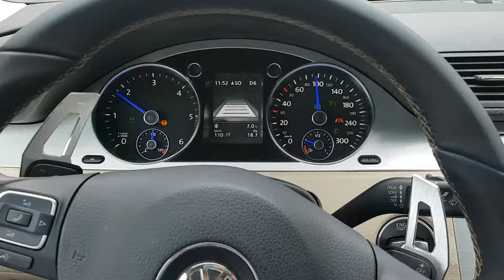2009 Passat CC- ACC Retrofit Test Drive